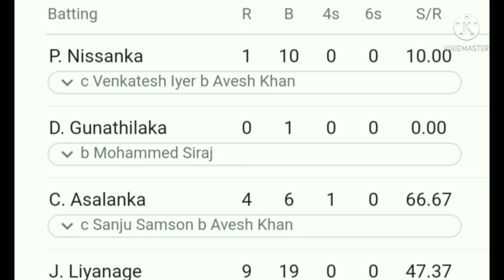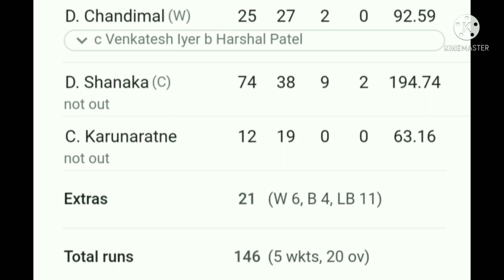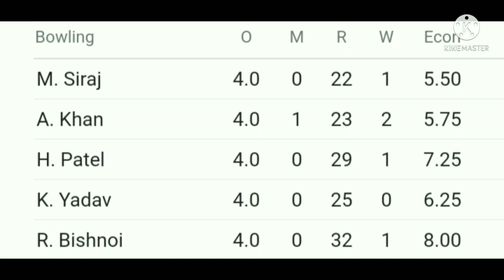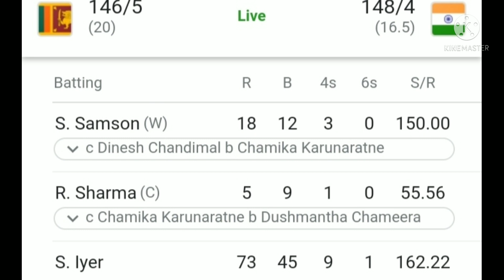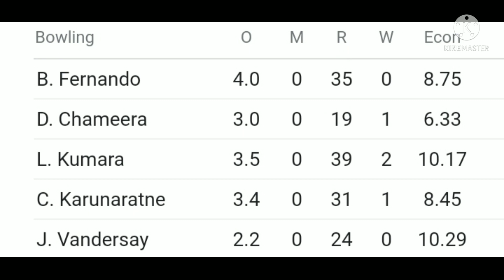india vs Sri Lanka 3rd T20 match highlights 2022 ! IND vs SL 3rd T20 match highlights today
ndia vs Sri Lanka 2nd T20 match highlights 2022 ! IND vs SL 2nd T20 match highlights today !!

india vs Sri Lanka 1st T20 match highlights 2022 ! IND vs sl T20 match highlights full

india vs Sri Lanka 1st T20 match highlights full 2022 ! ind vs sl 1st match highlights today

india vs west indies 3rd T20 match highlights 2022 full ! ind vs wi T20 match highlights today !!

india vs west indies 2nd T20 match highlights 2022 ! IND vs wi T20 match highlights today Live

india vs west indies 1st T20 match highlights full 2022 ! IND vs wi 1st T20 match highlights today

india vs west indies 3rd odi match highlights full! ind vs wi live full highlights 2022 today
india vs west indies 2nd odi match highlights full ! IND vs wi odi match highlights today ! 2022

india vs west indies 2nd T20 match highlights
IND vs wi T20 match
west indies vs India live match and score
india vs west indies 3rd T20 match highlights full 2022 today
IND vs wi T20 series highlights today

india vs west indies 1st odi match highlights full ! IND vs wi match hd highlights !!
india vs south africa 3rd odi match full highlights today HD! ind vs SA 3rd match highlights !
india vs south africa 2nd odi match highlights full 2022 !! IND vs SA match live cricket highlights
india vs south africa 1st odi highlights today full match ! Ind vs SA live, score! highlights full 2022 !!

india vs south africa highlights 3nd match live ! india vs south africa

KL Rahul Dravid come on ground for shardul Thakur congratulation 7 wickets record! IND vs SA 2nd test match highlights day 2 !!

bad umpiring kl rahul and Bihari angry on third umpire wrong decision ! india vs south africa test match !!

India versus South Africa test highlight 2021
India vs South Africa test
India vs South Africa 3rd test highlights 2021 day 4
India vs South Africa 1st test day 1 highlights 2021
IND vs SA 2021 highlights day 2
India vs South Africa highlights day 3
India vs South Africa highlights day 4

Bharat aur South Africa test match mein jasprit bumrah ne Jo your kar rahe delivery dalkar maharaja ka wicket liya jise dekhjkar to South Africa ke kaptan din Dhal Gaya hai be drug 38 aur mein jasprit bumrah ne aisi Khatarnak bol Dali mara Jo ko jisse donon mein bus Ho gai jiska bada hamara jaane jasprit bumrah ki shikayat din ke free aur mein karar Diya